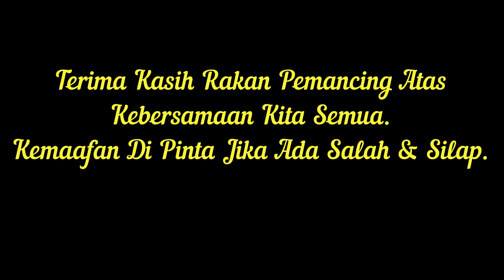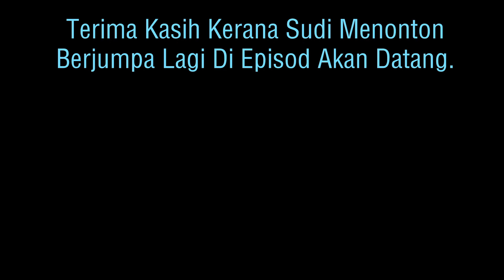RM5000: Galatama Lele 3 Kali Seminggu Di Kolam Pancing Yahoo,Kg Tembioh Kota Tinggi,Johor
Paparan kali ini lebih kepada gaya peserta menarik ikan dalam pertandingan yang membawa hadiah RM5000 30 renking. Beberapa gaya peserta melayan ikan ditunjukkan. Semoga memberi manfaat.